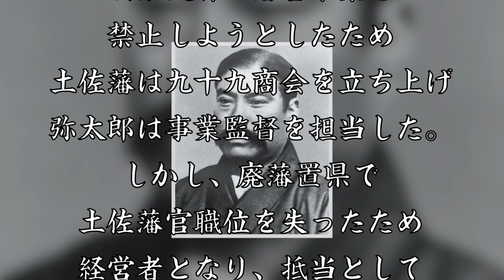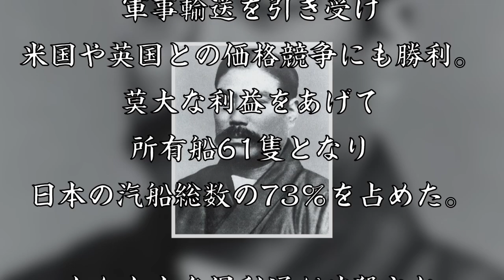岩崎弥太郎 土佐貧乏郷士から三菱財閥創業者へ上り詰めた男